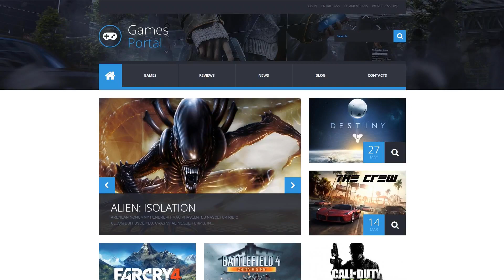Game Portal WordPress Theme by WT Website Template - 52906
That's a option that can help to meet most user and search engine requirements and obtain rating positions in the search.
The Search Engine Friendly web template happens to be a good basic platform to start out selling and boosting research rankings of the internet page. It actually is a lot easier to work with this type of internet page for SEO specialist as half the work is already done.
Find more Search Engine Friendly WP themes here
Bootstrap is a free front-end framework for creating websites and web-apps.
Bootstrap can help you develop responsive, mobile-first web-based projects easily.
Fresh Bootstrap WP themes here
This is a capability of the website to immediately adapt to any screen size and resolution.
Responsive web page design allows you to strengthen buyer experience and offer a whole access to the website page details from any electronic device.
Find newest Responsive WordPress themes here
WPML ready means that the theme works with the WordPress Multilingual Plugin.
WPML-ready WordPress themes provide you with the benefit to translate web pages, tag words, different categories, and many others in a variety of different languages. This may cause your web site articles simpler to comprehend for international customers.
Newest WPML ready WordPress designs here
The portfolio is a sort of an album, showing examples of your work. For an interior expert that would be pictures of rooms he styled, for website-developer, it can be a listing of online resources he constructed. The portfolio is really a business presentation of your expertise.
A well-built portfolio that presents the finest pieces is a strong addition to CV. It demonstrates a work experience, a individual technique and, above all, skills.
Newest Portfolio WordPress templates here
This is a totally free WordPress framework developed with open source code and characterized by its versatile and highly-functional essence.
The most important thing is that all the features are incorporated into plugins accessible with the framework. It suggests that the user shouldn't type a code to apply any adjustment. It is enough to turn on or turn off the plugin to enable or disable the feature you want.
Browse for more Cherry Framework Wordpress design templates here
This template is featured in the following editorial reviews:
Top WordPress Gaming Website Themes